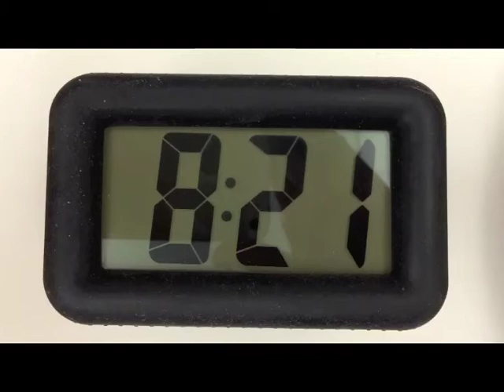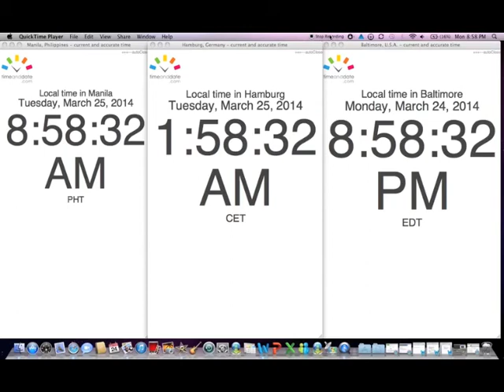Postmodernism Time Project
My video piece demonstrates different time zones around the world that are important in my life.  There are a total of six clocks/watch in the video, each one represents one of my siblings and myself.  The diverse times have to do with the different time zones that we live in.  The scenes of time capture the dissimilar time zones we have but also represent how all of these times are happening simultaneously as mentioned in Einstein's theory of relativity.  This also presents the idea of time as a concept, a mere notion that helps us to be organized, but in reality, does not exist. Felix Gonzalez-Torres' piece Untitled (Perfect Lovers) influenced the development of my time project piece.  Clocks can be representative of metaphors of social relationships.
  In addition, this brings up the postmodern tendency toward nostalgia.  During most of our childhood, my siblings and I all lived in the Philippines.  Later on, we all moved to different continents of the world where time and interaction changed.  In this postmodern world, interaction was made possible through virtual relationships.  Since we don't share the same time zones, communication is done virtually through the internet or cell phones.  The different times are representative of a nostalgic childhood as well as the experiences that has passed and how we live in different times.  The silence and unedited quality of the piece embodies virtual relationships that are often times unemotional.